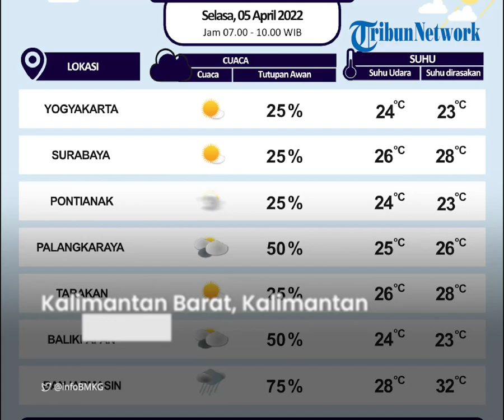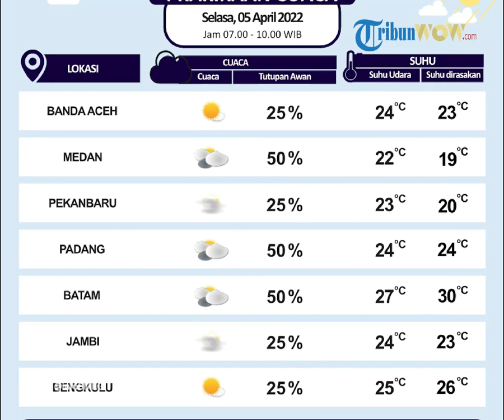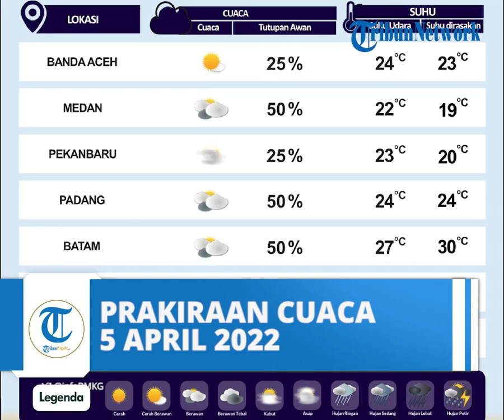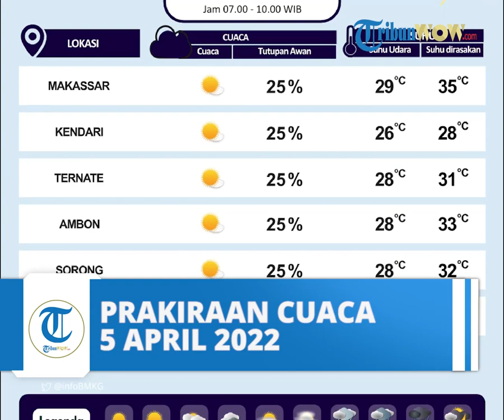Prakiraan Cuaca Selasa, 5 April 2022, BMKG: Waspada 25 Wilayah Ini Alami Hujan Lebat Disertai Angin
TRIBUN-VIDEO.COM - Badan Meteorologi, Klimatologi, dan Geofisika (BMKG) merilis peringatan dini cuaca ekstrem untuk besok, Selasa (5/4/2022).

Dilansir web.meteo.bmkg.go.id, Bibit Siklon Tropis 94W terpantau di Samudra Pasifik timur Filipina dengan kecepatan angin maksimum 15 knot dan tekanan udara minimum 1010 mb.

Sistem ini bergerak ke arah barat dengan potensi untuk tumbuh menjadi siklon tropis dalam 24 jam kedepan berada pada kategori rendah.

Sistem ini membentuk daerah pertemuan/perlambatan angin (konvergensi) yang memanjang di Samudra Pasifik timur Filipina.

Sirkulasi Siklonik terpantau di Semenanjung Malaysia, di Samudra Pasifik utara Papua, dan di Samudra Hindia selatan Jawa Tengah yang membentuk daerah konvergensi yang memanjang dari Laut Natuna Utara hingga Selat Malaka, di Samudra Pasifik utara Papua, dan di Samudra Hindia selatan Jawa.

Kondisi ini mampu meningkatkan pertumbuhan awan hujan, kecepatan angin, dan ketinggian gelombang laut di sekitar wilayah bibit siklon tropis/sirkulasi siklonik dan di sepanjang daerah konvergensi tersebut.

Berikut beberapa wilayah yang diperkirakan berpotensi hujan dan hujan lebat yang dapat disertai kilat/petir hingga angin kencang pada Selasa, 5 April 2022

Wilayah yang berpotensi hujan lebat yang dapat disertai kilat/petir dan angin kencang:

- Aceh

- Sumatera Utara

- Sumatera Barat

- Riau

- Kep. Riau

- Jambi

- Sumatera Selatan

- Lampung

- Banten

- Jawa Barat

- Jawa Tengah

- Yogyakarta

- Jawa Timur

- Kalimantan Barat

- Kalimantan Tengah

- Kalimantan Utara

- Kalimantan Timur

- Kalimantan Selatan

- Sulawesi Utara

- Gorontalo

- Sulawesi Tengah

- Sulawesi Barat

- Sulawesi Tenggara

Wilayah yang berpotensi hujan yang dapat disertai kilat/petir dan angin kencang:

- Bengkulu

- DKI Jakarta

- Sulawesi Selatan

- Maluku Utara

(Tribunnews.com/Latifah)

Artikel ini telah tayang di Tribunnews.com dengan judul Peringatan Dini BMKG Selasa 5 April 2022: Waspada 25 Wilayah Alami Hujan Lebat Disertai Angin,
Editor: Nuryanti